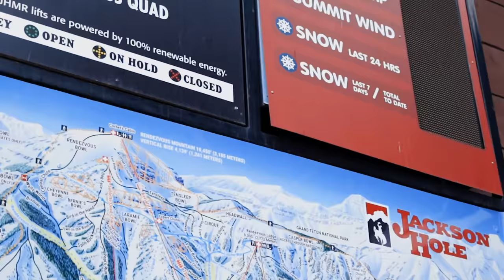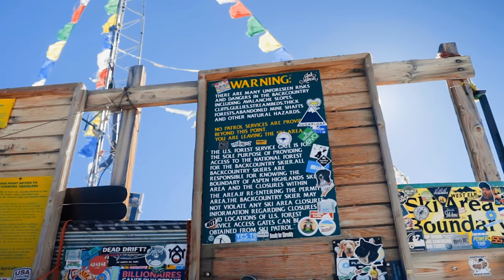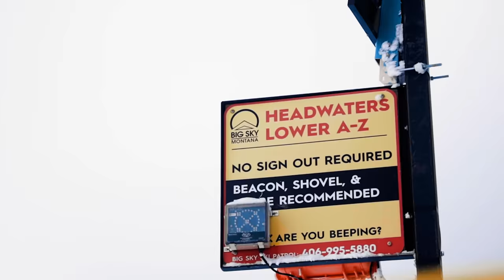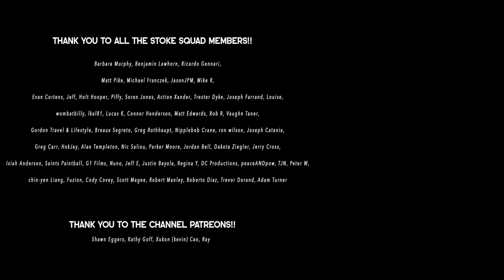MY TOP 5 SKI RUNS FROM LAST SEASON (POV)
Season 03, Episode 48: hey squad! enjoy this video showcasing my top five favorite ski runs from last season! this isn't necessarily a list of the most difficult ski runs, but rather a series of runs that were impactful or memorable in some shape or form.

0:00 intro
0:37 M Rock
1:46 Full Curl
4:15 Main Chute
6:53 Shot 15
8:33 Hell Roarer
12:51 Honorable Mention 1
14:10 Honorable Mention 2
15:50 outro

GoPro Setup:
Hero 10